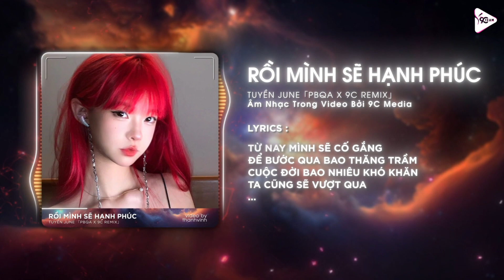Rồi Mình Sẽ Hạnh Phúc「PBQA Remix」/ Từ Nay Mình Sẽ Cố Gắng Để Bước Qua Bao Thăng Trầm Remix TikTok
✉ Hợp tác, quảng cáo, khiếu nại các vấn đề về bản quyền:
► Phát Hành Âm Nhạc Số, Sản Xuất Âm Nhạc Độc Quyền Tại 9C Media.
► Nhận Làm Beat, Remixes,... Hợp Tác Sản Phẩm Tác Quyền.
►  Bản quyền thuộc về 9C Media & Các Bên Liên Quan Vui lòng không đăng tải ca khúc này khi chưa được cấp tác quyền.

© Bản quyền video thuộc về 9C Music
© Copyright by 9C Music & 9C Media ☞ Do not Reup